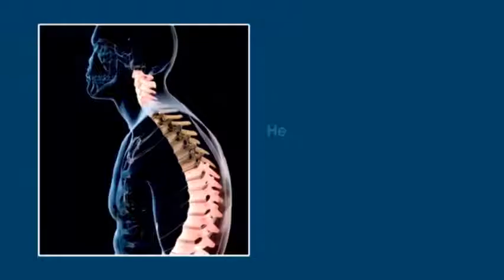Top 5 Coolest Shoulder Support Posture Corrector Back Braces You Should Have in 2019 Christ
"Top 5 Coolest Shoulder Support Posture Corrector Back Braces You Should Have in 2019 - Christmas Gifts

 The List of Products Details :

Product 1 - anzoee Posture Corrector for Men & Women - USA Designed Upper Back Brace for Clavicle Support & Providing Pain Relief from Neck, Back & Shoulder(Medium)

Product 2 - Back Posture Corrector for Women Men - Primate Posture Brace - Back Straightener - Shoulder Brace - Upper Back Brace Posture Support - Kyphosis Scoliosis Trainer Strap - Effective and Comfortable

Product 3 - Posture Corrector For Men And Women - USA Designed Adjustable Upper Back Brace For Clavicle Support and Providing Pain Relief From Neck, Back and Shoulder (Universal)

Product 4 - AgonR Posture Corrector Clavicle Brace Support Strap, Posture Brace Medical Device to Improve Bad Posture, Thoracic Kyphosis, Shoulder Alignment Upper Back Pain Relief for Men and Women

Product 5 - Posture Corrector for Women and Men - Best Fully Adjustable Upper Back Brace Trainer - Improves Slouching and Hunched Shoulders - for Maximum Support (Med/Large)

 The Tomiya figurer 8 posture corrector will stop slouching and How many times have you caught yourself slouching over your desk, your book or your computer? It is the best posture brace for rounded shoulders, back & neck pain.  5. The VIBO CARE Posture Corrector for Men and Women. Are you   Jump to Only1MILLION Posture Corrector For Women & Men - Best Back Brace For Posture. #1. Best Full Adjustable Posture Support Brace By Flexguard Support. #3. TOROS-GROUP Comfort Posture Corrector Brace. #4. Posture Corrector Clavicle and Lower Back Support by BodyRite. #5. Only1MILLION Posture Corrector For Women & Men. #6. VIBO Care Back Posture Brace. #7. Aroamas Penewell  Posture correction is a must have item to correct your posture & avoid back pains. Click here to find out the best posture correction you can buy online. The Natural Posture's Top 5 Most Popular and Best Posture Correctors. Adjustable Posture Corrector Back Shoulder Support Correct Brace Belt US . Jesus Arana.  We don't know when or if this item will be back in stock. Have one to sell? ZOQWEID Unisex Magnetic Back Brace Posture Corrector Therapy Shoulder  by seeing all negative reviews but i still ordered it and now i am feeling good  They don't have option in sizes and they're forcing to rate 5 & after that they will deliver   Might you be wondering where to get the best posture braces for men and women? Altapolo Posture Corrector for Men & Women; 5. Best  Having this Leramed Posture Corrector will help you to get rid of the shoulder pain, back pain, Andego Back Posture Corrector has clavicle brace that can be adjustable in the chest   LS88 Men Posture Corrector Strap 2019 Breathable Back Shoulder Hunchback Correction. 89% of 368 recommend   4 days ago - The proper working position will keep yur neck healthy, Maintain good posture  Sitting on a chair for hours can cause fatigue and is not good for your neck and back.  5. Do neck stretches. Simple neck stretching may be helpful in reduce back, neck, and shoulder pain or whenever you feel achy or   1 day ago - World Rugby insists they will not back down on their stance over 28 September 2019 | Updated: 20:59 EDT, 28 September 2019  England full-back Elliot Daly insists players need to trust. 'Good referees understand the difference. . Ronaldo after stunning brace 'The heir to Aubameyang's throne'.